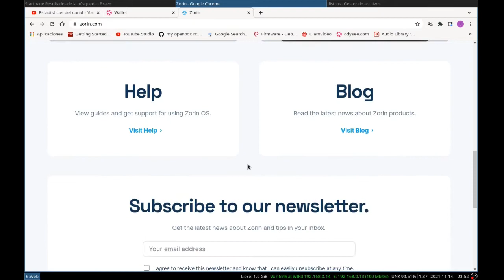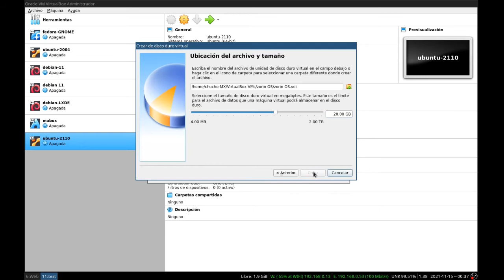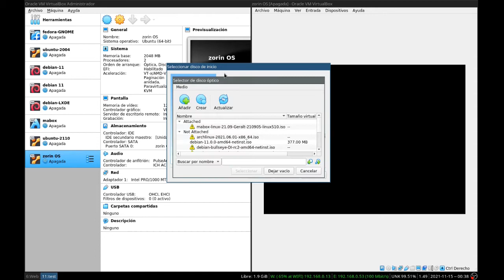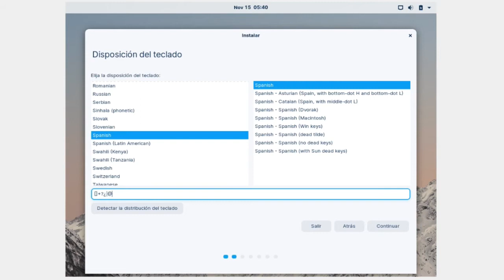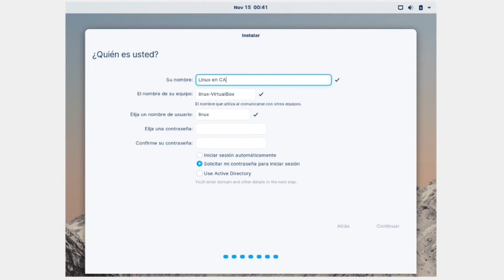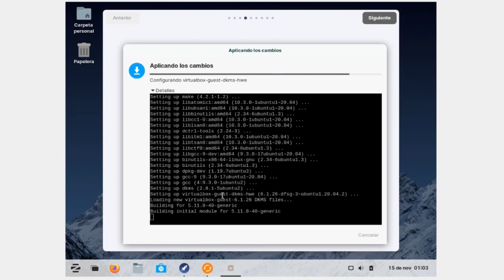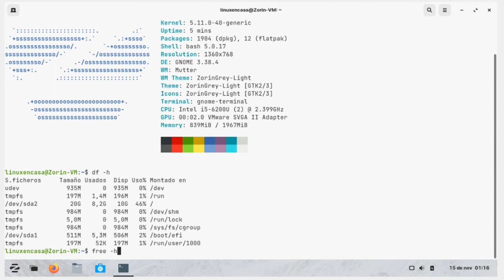Linux ZORIN OS Core 🐧 Instalación [V242]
Zorin OS es una Distribución de Linux Basada en la Versión LTS de Ubuntu; trae el Escritorio GNOME personalizado que lo hace ideal para usuarios Nuevos pues se van a encontrar con un Escritorio en Apariencia similar al Escritorio Windows.

En este Video se hace la Instalación de Zorin OS 16 Versión CORE empezando desde la Descarga de la Imagen ISO de Instalación, Configuración de la Máquina Virtual en Oracle VM VirtualBox; la Instalación y Configuración del Sistema.

00:00 Intro - Página
00:28  Descargar imagen ISO
00:57  Crear Máquina Virtual
02:15  Instalar Zorin OS
04:57  Configuración post-instalación
06:19  neofetch